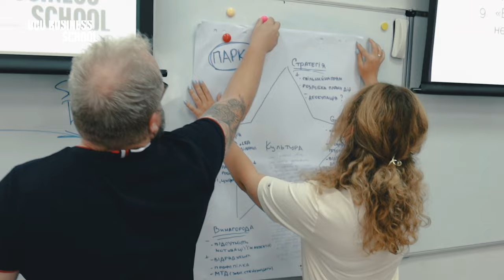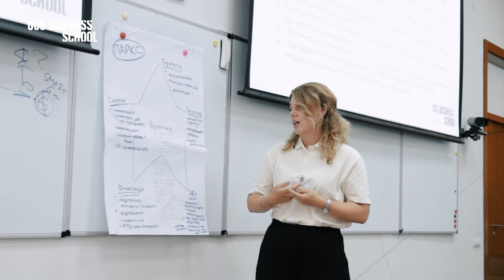Школа лідерства для керівників органів та підрозділів прокуратури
Бізнес–школа УКУ спільно з Центром Лідерства УКУ та Тренінговим центром прокурорів України за сприяння Відділу з правоохоронних питань (INL) Посольства США в Україні реалізовали навчальну програму «Школа лідерства для керівників органів та підрозділів прокуратури».

«Цінність програми полягає в підсиленні управлінського потенціалу керівників органів та підрозділів прокуратури; зростання ефективності лідерів, які б власним прикладом розвивали інститут наставництва; впливали на майбутніх управлінців та трансформовували недієві механізми державного органу. Власне, з огляду на наші цілі, підбирались керівники усіх ланок. Цей різний управлінський досвід дає змогу перейняти один в одного якомога більше знань та навичок, провзаємодіяти та налагодити спілкування й співпрацю, зміцнити та видозмінити структуру до вимог та потреб часу», – Ірина Паслась, менеджерка напрямку управлінських програм.

Що розповідають учасники проєкту, які вже реалізують зміни в системі правосуддя? Дивіться у відео, а також читайте про їхні досягнення й внески у майбутнє України у статті за посиланням